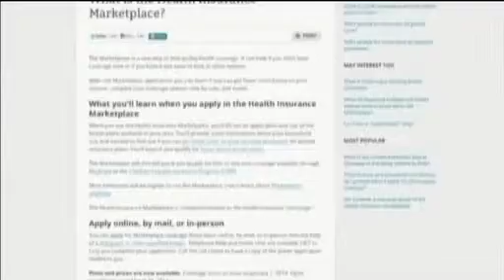The Trouble With Obamacare In Ohio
Mike Thompson and the Columbus on the Record panel look at how the troublesome roll out of health insurance exchanges is affecting Ohioans.